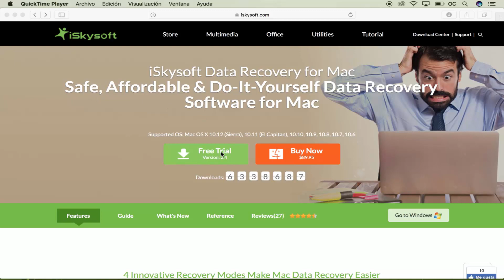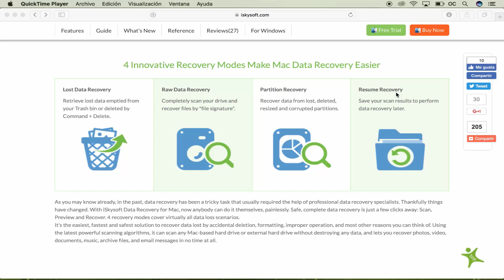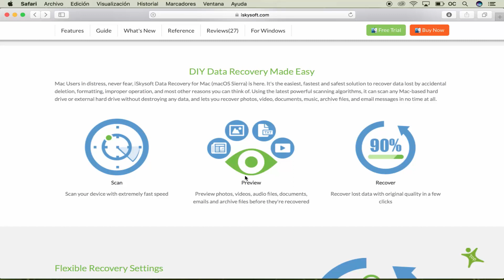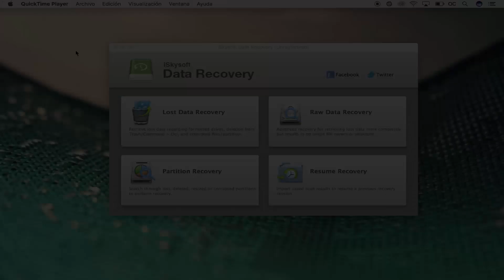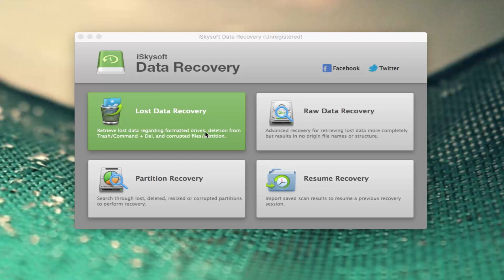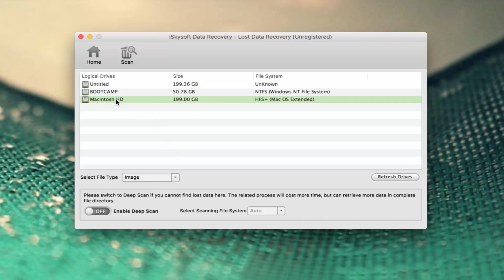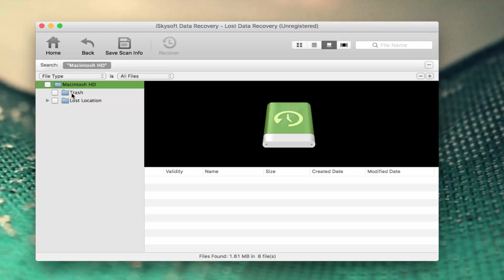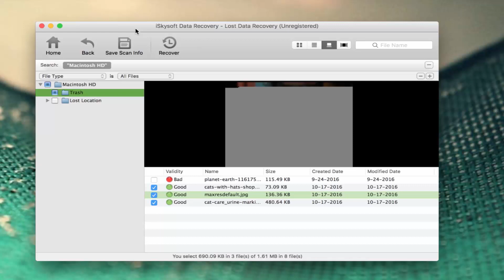COMO RECUPERAR ARCHIVOS ELIMINADOS EN MAC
iSkysoft Data Recovery for Mac es una excelente opción para Recuperar Archivos Eliminados de una Mac. El programa te permite recuperar archivos con nombre completo, incluyendo nombre de carpeta. Puedes hacerlo también de una partición o dispositivos como iPod, MP3 Players, discos duros externos, memorias USB, cámaras digitales y SD cards. Su uso es tan sencillo que lo puedes realizar en 3 pasos: Analizar, Visualizar y Recuperar.